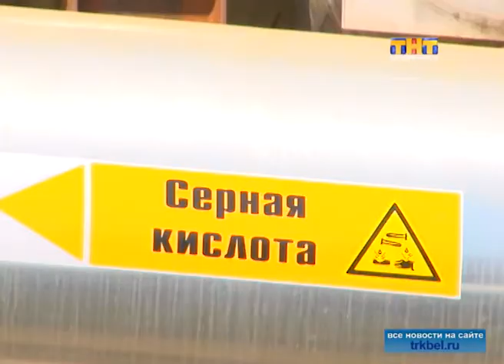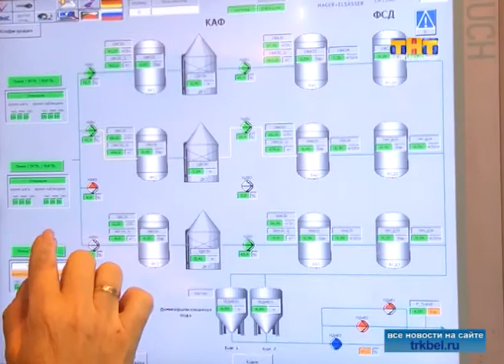Начало большого пути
Ровно 40 лет назад с подъездных путей Краснодарского химического завода, построенного в Белореченске, были отправлены первые сотни тонн серной кислоты.